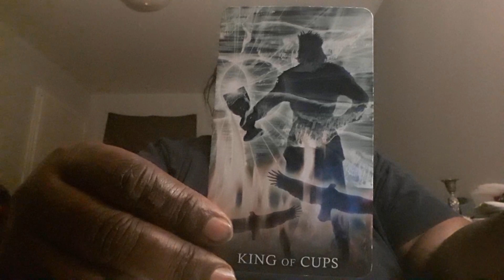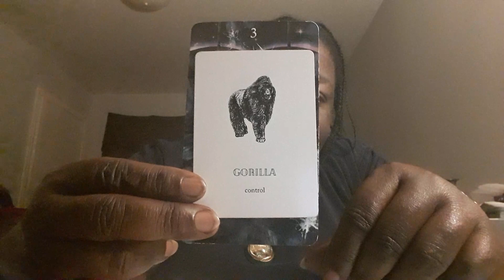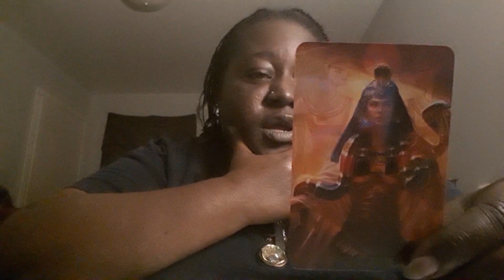Spiritual Reading for the Collective